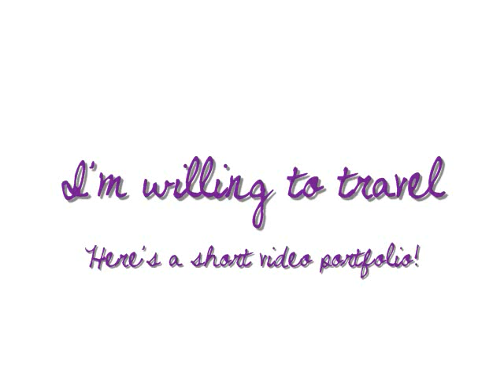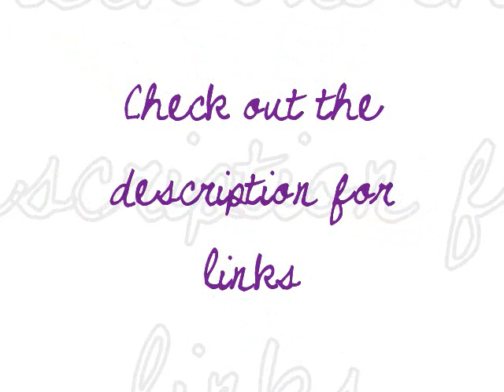Ashley Reyes Photography